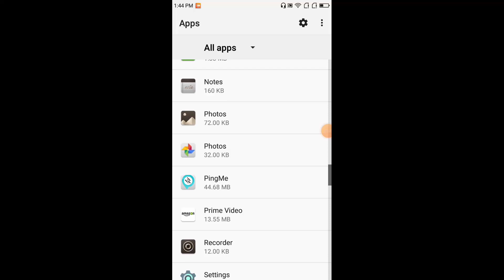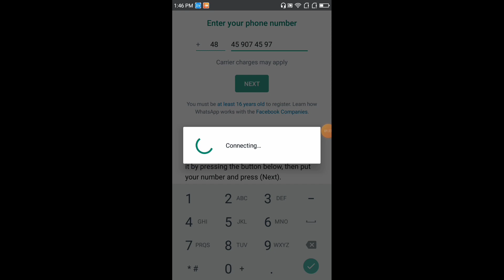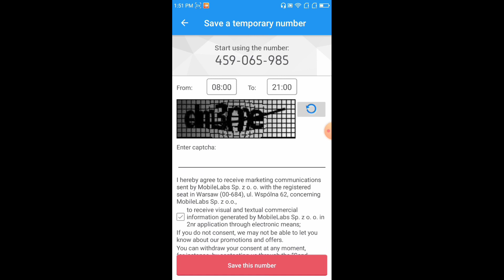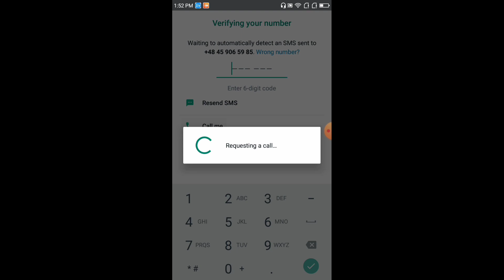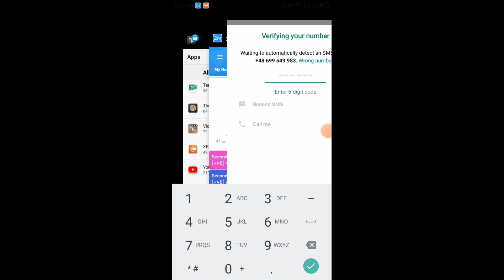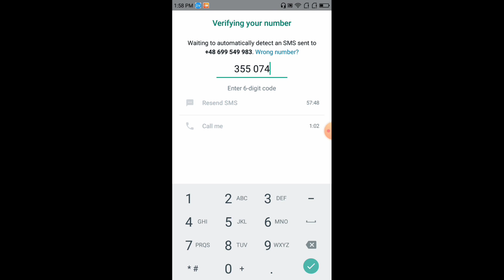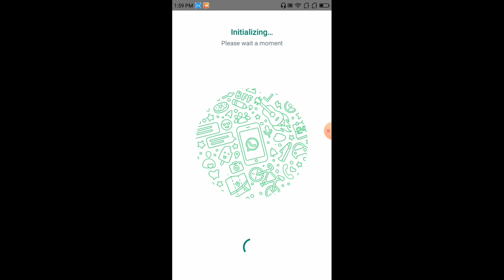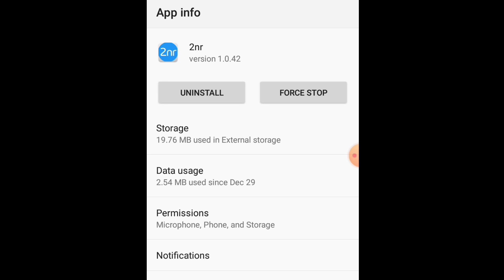create fake whatsapp account 2023 | fake number se whatsapp kaise chalaye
Hi Friends
To kaise ho AAP
Doston
Agar video pasand I to like kar kar Jana comment karke Jana बहुत-बहुत dhanyvad 🙏

fake whatsapp
textnow
textnow not working problem
textnow whatsapp number problem
2nr green signal problem
2nr not working
2nr

Pingme me register kaise karen

TextNow me sign up kaise karen